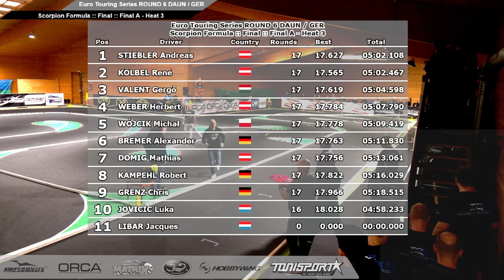Scorpion Formula A Main 3 ETS RD6 Season #15 2022/23 Daun, GER